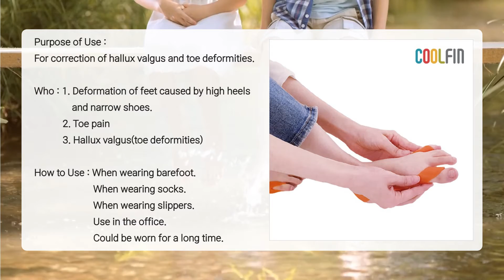YH LIFE Co ,Ltd